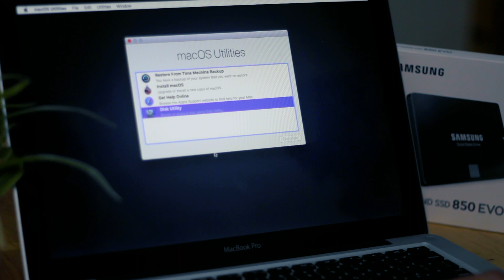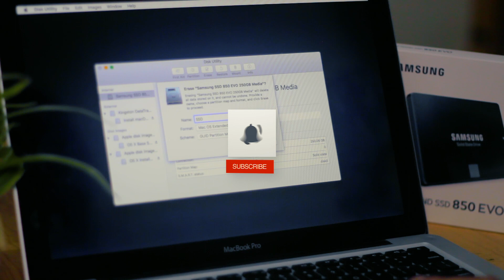How to replace your hdd macbook pro to sdd - cara mengganti hdd macbook ke sdd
Selamat datang kembali di tekonesia
di video kali ini saya akan memberikan tutorial cara mengganti hdd menjadi sdd di macbook pro late 2011

dan follow ig kita di @Tekonesia
This is Tekonesia Stay brain, because science is freak